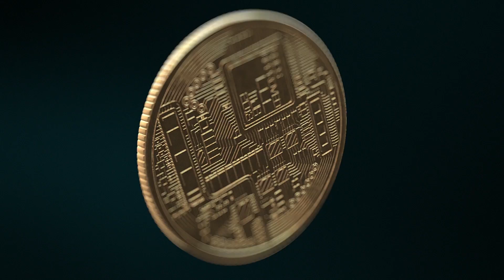GRAM ALTIN GÖZÜNÜ 550 TL’YE ÇEVİRDİ! | BESTE UYANIK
En Çok İzlenen Videolarıma Göz Atın:
1)Astrolog Nuray Sayarı Açıkladı; Tutulma Sonrası Burçları Neler Bekliyor, Neler Yapmalıyız?
2)Nuray Sayarı Yorumladı! 5 Haziran Sonrası Burçları Neler Bekliyor? | Beste Uyanık
3)İlişki Uzmanı Adil Yıldırım Açıkladı: “Güzel Kadınların Yanında Neden At Hırsızları Var?”
4)NURAY SAYARI VE DİNÇER GÜNER YORUMLADI: TUTULMADAN BURÇLAR VE TÜRKİYE NASIL ETKİLENECEK?
5) DİKKAT! Ünlü Astrolog Aygül Aydın, 5 Temmuz Sonrası İçin Uyardı! Kaybetmekten Korktuklarınız Gidecek